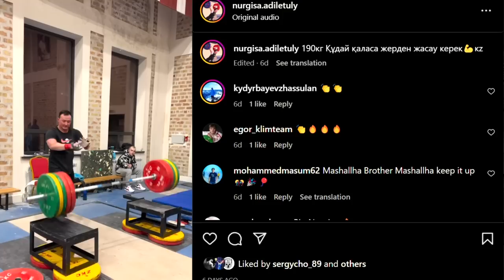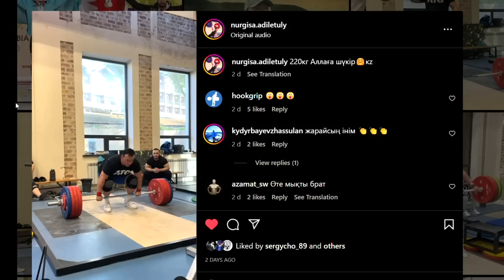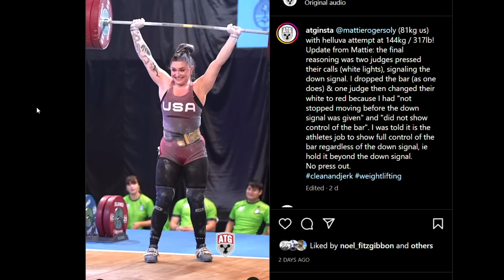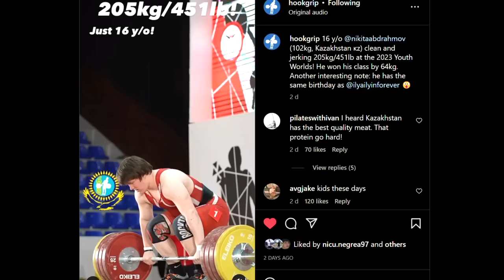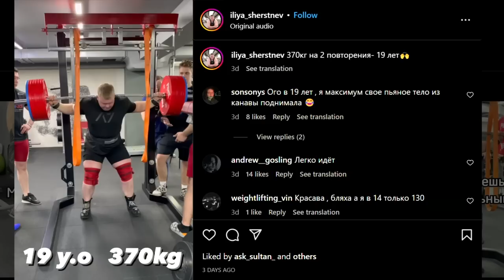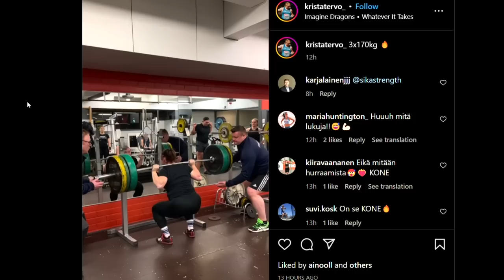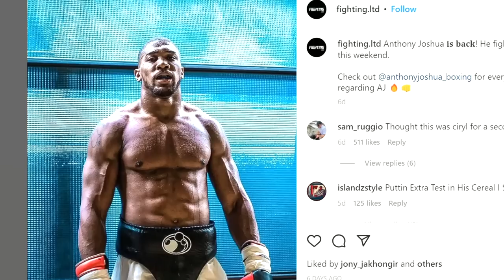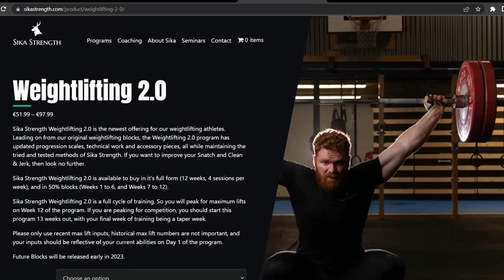Kazakhstan Teenagers Taking over! Was Mattie Robbed? 370kgx2 Back Squat - Sika News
00:00 Andrei 220kg Front Squat & Jerk
01:48 Nurgisa 190kg/220kg
05:46 Mattie Rogers 144kg Judging
09:04 16 year old Kaz 205kg C&J
11:23 Yeon Hak 191kg Block Snatch
12:55 370kgx2 Back Squat
14:24 Throwers are it again!
15:28 Anthony Joshua Jacked